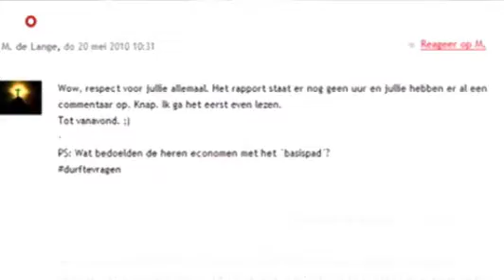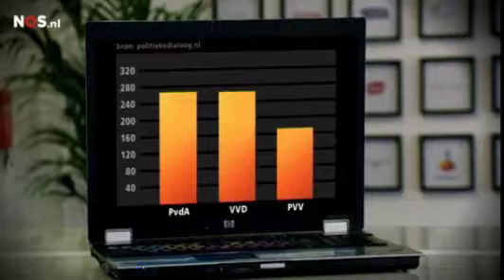NOS Journaal over politiek debat op sociaie media